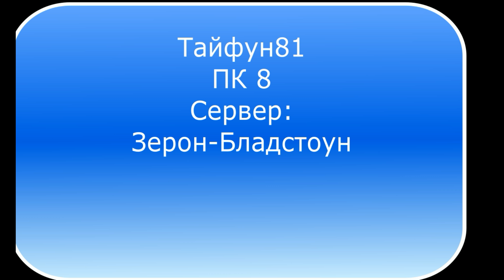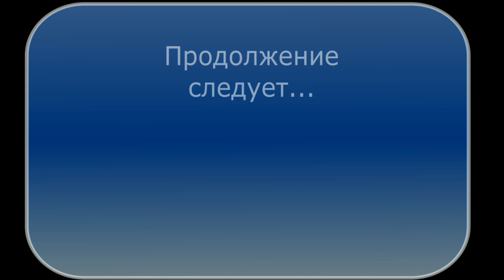Карос- Тайфун81 ПК 8